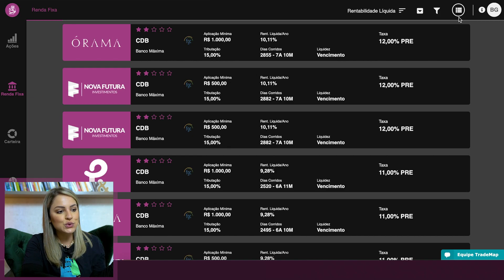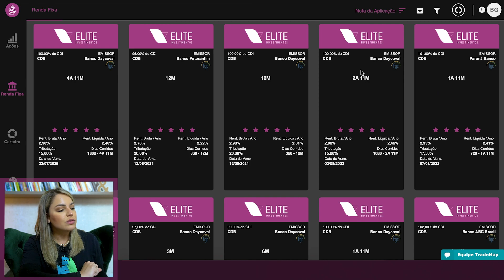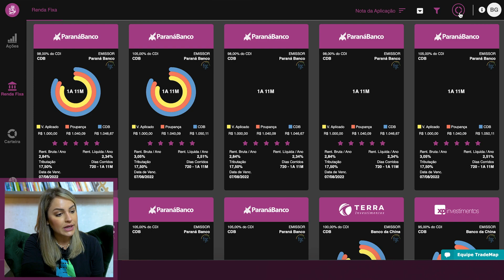Devo investir em Renda Fixa?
Nesse vídeo Bea Aguillar, do @Papo de Bolsa mostra os possíveis riscos e dicas na hora de investir em títulos de Renda Fixa.

Faça parte de nosso grupo no Telegram e fique por dentro de todas as novidades do TradeMap:

Baixe o TradeMap agora mesmo e tenha acesso à melhor plataforma do mercado financeiro!